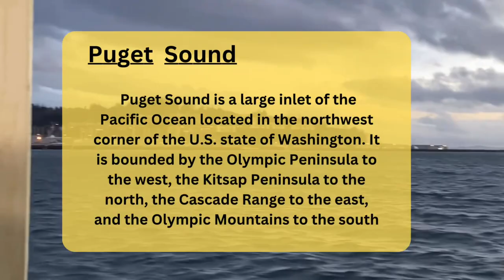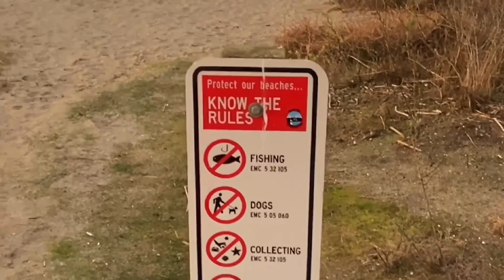Edmonds Washington-Waiting on ferry to dock on the Puget Sound-Travel Vlog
Welcome to Edmonds, Washington! Here you can catch a ferry to explore the beautiful Puget Sound. Enjoy the stunning views of the Olympic Mountains and the San Juan Islands as you cruise across the water. The ferry ride is a great way to get out on the water and experience the beauty of the Pacific Northwest. Whether you're looking for a relaxing day trip or a longer adventure, the Edmonds ferry is the perfect way to explore the area. So come on down and catch a ferry in Edmonds.

Windy day you may have to adjust sound